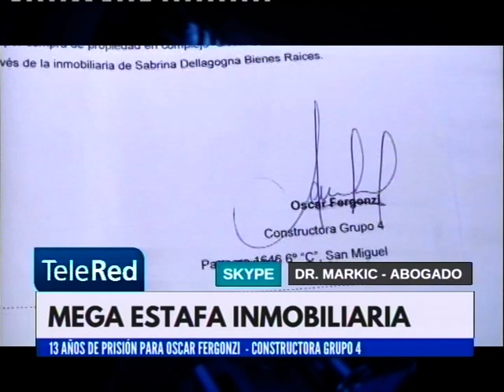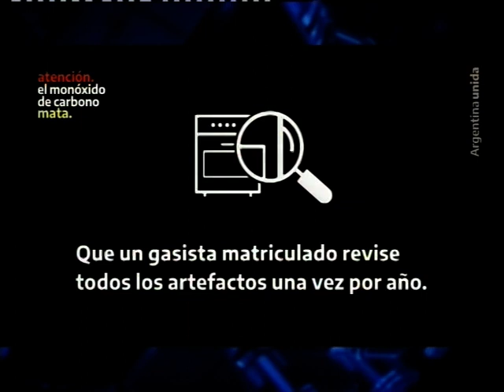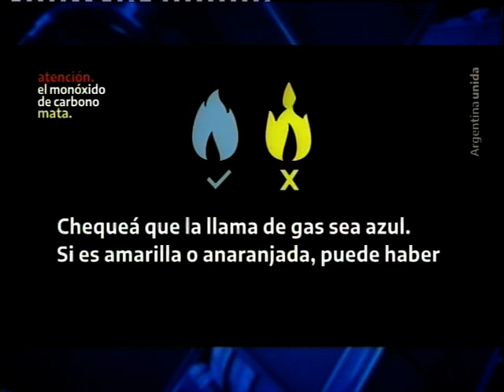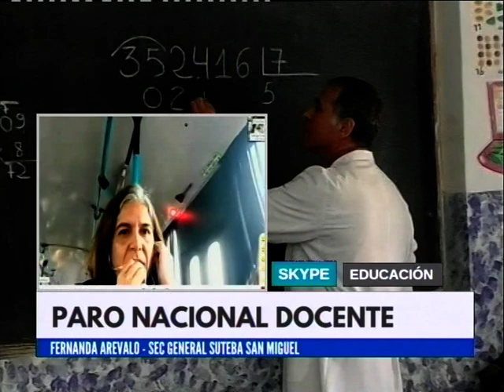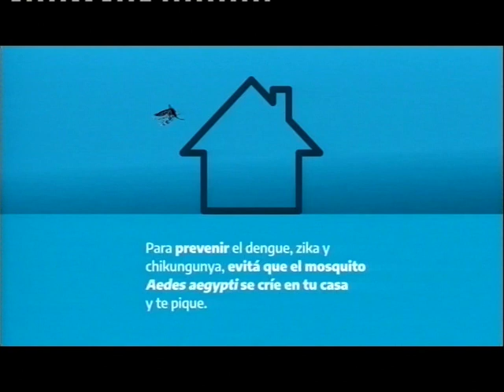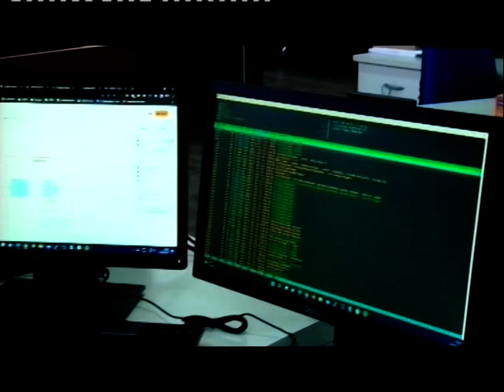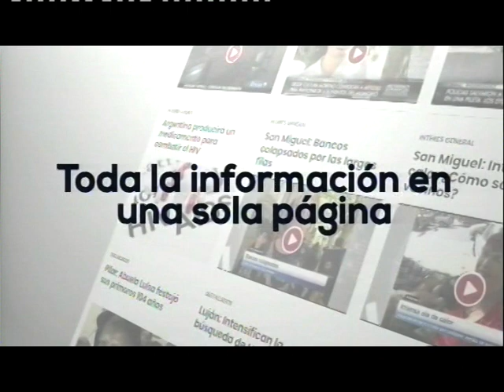NOTICIAS DE LA REGION 210623